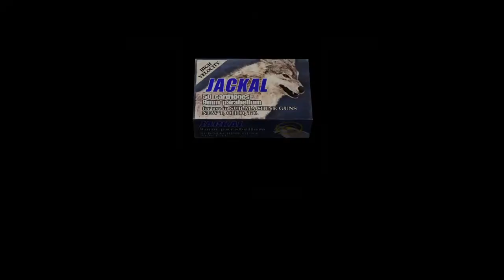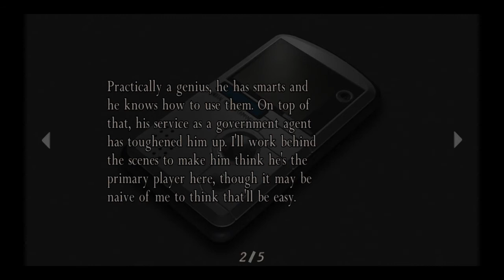resident evil 4 Ada Chapter 4 Stop Leon"s Assassination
Ada nema mogucnost nadogradnje oruzja,pa je puno teze igrati. Vise se municije trosi jer je oruzje nejacko